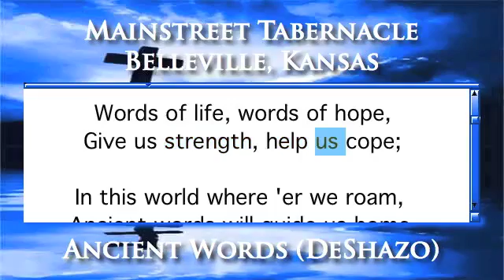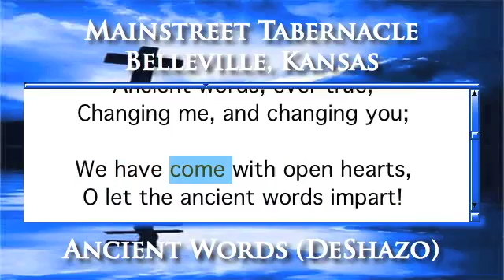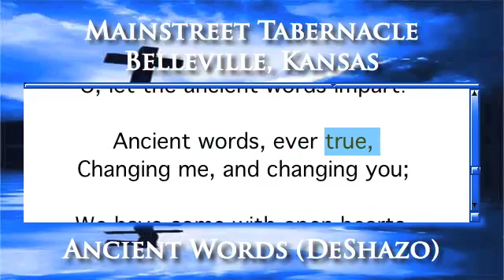Ancient Words (DeShazo) - Piano Version